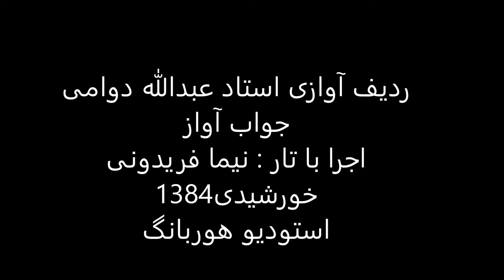جواب آواز استاد عبدالله دوامی تار نیما فریدونی 1384 همایون شوشتری